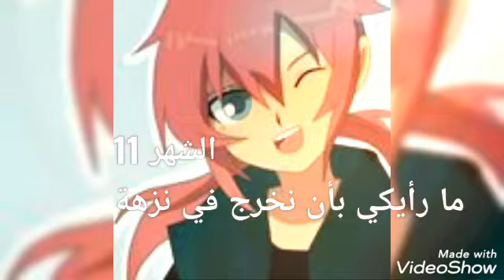ماذا يقول لكي أمير من أبطال الكرة الفرسان